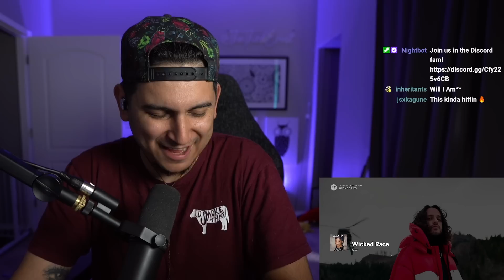IS HE GOATED?? RUSS 'CHOMP 2.5' FULL ALBUM FIRST REACTION